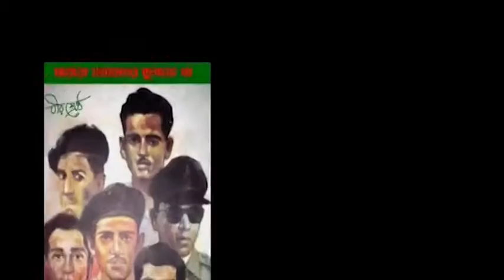আমার বাংলাদেশ। Amar Bangladesh.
Sheikh Mujibur Rahman (Bengali: শেখ মুজিবুর রহমান); (17 March 1920 – 15 August 1975), shortened as Sheikh Mujib or just Mujib, was a Bengali politician and statesman. He is the founding father of the People's Republic of Bangladesh. He served as the first President of Bangladesh and later Prime Minister of Bangladesh from March 1971 until his assassination in August 1975. He is considered to be the driving force behind the independence of Bangladesh. He is popularly known under the title of Bangabandhu (Bôngobondhu "Friend of Bengal"). He became a leading figure in and eventually the leader of the Awami League, founded in 1949 as an East Pakistan-based political party in Pakistan. Mujib is credited as an important figure in efforts to gain politician autonomy for East Pakistan and later as the central figure behind the Bangladesh Liberation Movement and the Bangladesh Liberation War in 1971. Thus, he is regarded Jatir Janak or Jatir Pita (Jatir Jônok or Jatir Pita, both meaning "Father of the Nation") of Bangladesh.